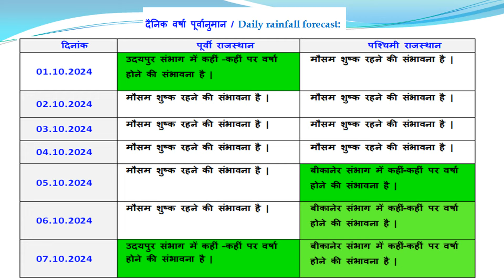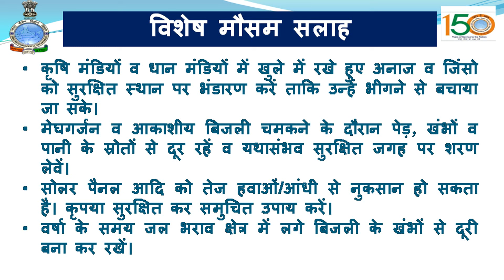2 अक्टूबर से राज्य के अधिकांश भागों में वर्षा की गतिविधियों में कमी होने की संभावना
2 अक्टूबर से राज्य के अधिकांश भागों में वर्षा की गतिविधियों में कमी होने की संभावना